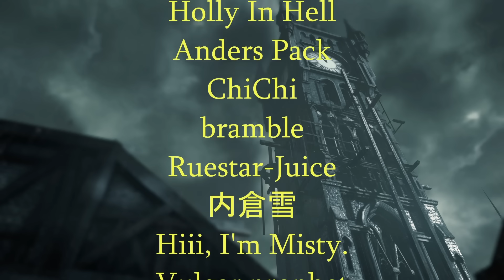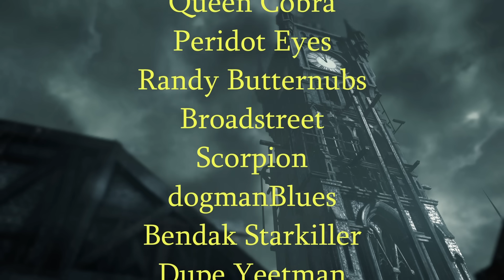Another Disaster Christmas Vacation - KingCobraJFS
Uploaded on Dec 26th 2023. Sorry no chat highlights, he pre recorded this video with no live chat.